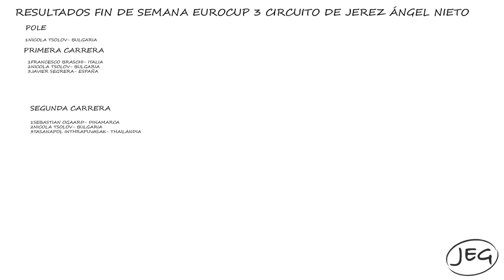Carrera y Resultados Eurocup 3 NAPA Racing Weeking Jerez de la Frontera 2023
Carrera desde Tribuna X-1 y resultados del fin de semana de la eurocup 3 organizado dentro de la NAPA Racing Weeking.
Jerez de la Frontera , 23 y 24 de Septiembre de 2023.